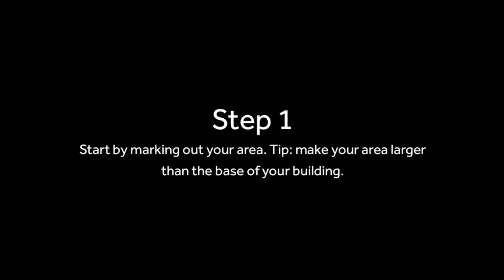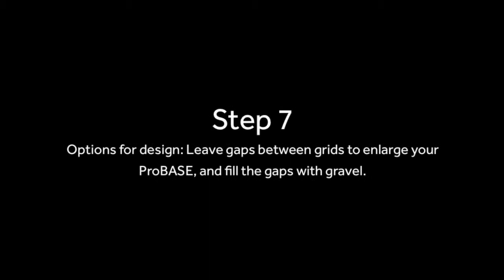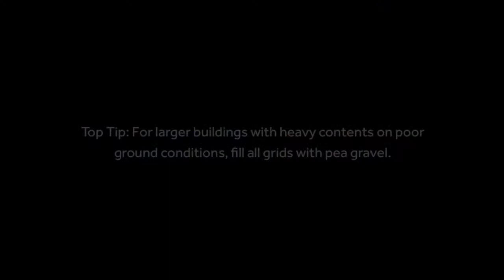Probase - How To Install (HD) - Waltons